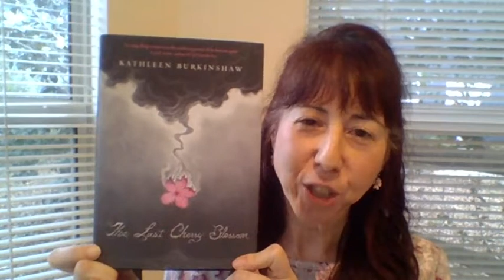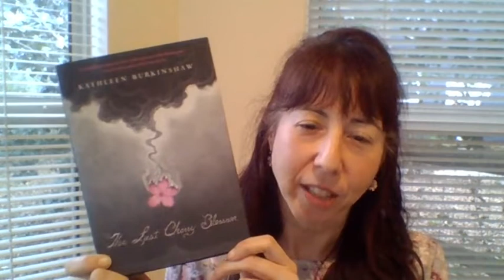The Last Cherry Blossom Summary by Author, Kathleen Burkinshaw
Summary of author's MG historical fiction, The Last Cherry Blossom(Sky Pony Press,2016) based on events in her mother's life in Hiroshima during WWII,and surviving the atomic bombing at the age of 12.